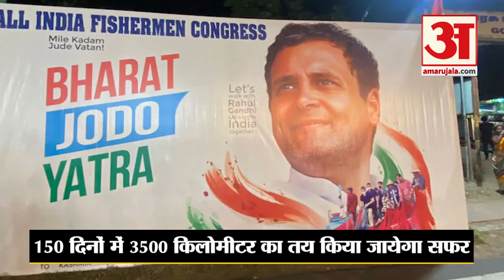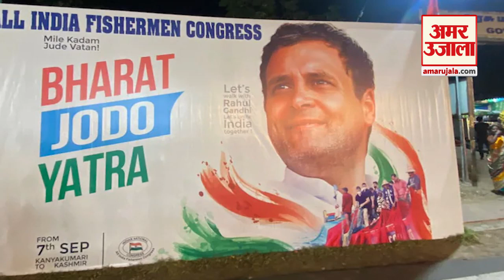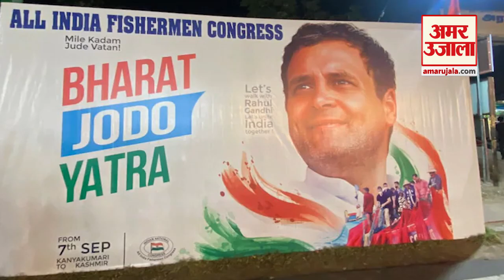Congress की Bharat Jodo Yatra आज से शुरू, 150 दिनों में पूरा करने का लक्ष्य | Rahul Gandhi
Congress Bharat Jodo Yatra: कांग्रेस पार्टी भारत को एकजुट करने और राष्ट्र को मजबूत बनाने के लिए 7 सितंबर से भारत जोड़ो यात्रा शुरू करने जा रही हैं. यह कन्याकुमारी से लेकर कश्मीर तक पदयात्रा होगी.

Congress party is going to start Bharat Jodo Yatra from 7th September to unite India and make the nation strong. It will be a padyatra from Kanyakumari to Kashmir.